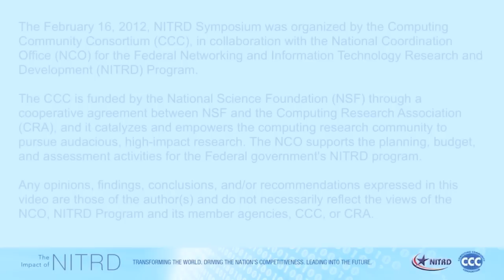The Role of Sensors in Our Daily Lives ~ HD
Shwetak Patel, University of Washington; from The Impact of NITRD: Two Decades of Game-Changing Breakthroughs in Networking and Information Technology -- Expanding the Possibilities Ahead, February 16, 2012, Washington, DC;